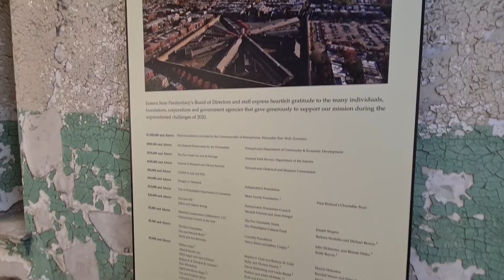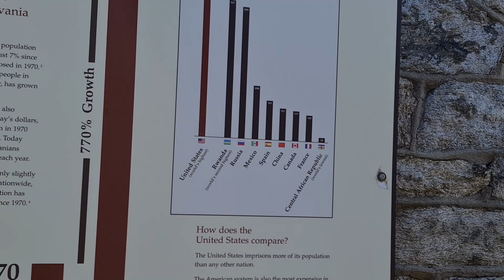VLOG À PHILADELPHIE ! La ville du film Rocky. 🥊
CLIC

Salut aujourd'hui je te retrouve pour une nouvelle vidéo ! C'est parti pour un petit road trip aux USA ! Deuxième étape à Philadelphie !

DITES-MOI CE QUE VOUS EN AVEZ PENSE !

319